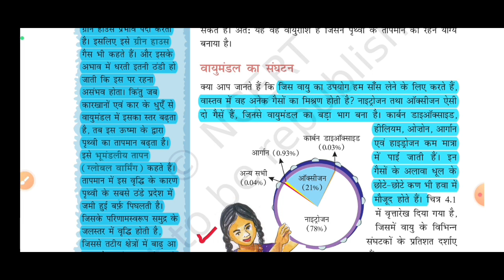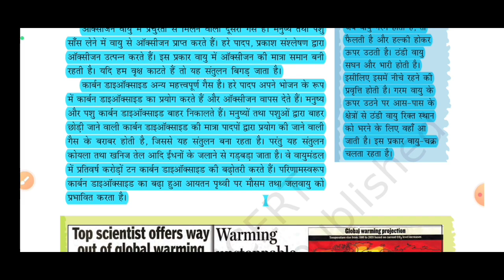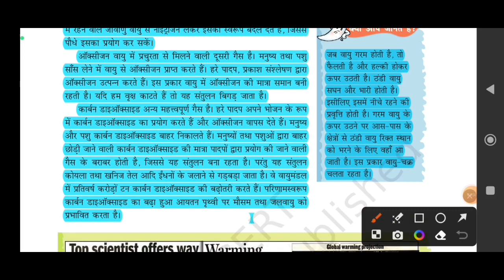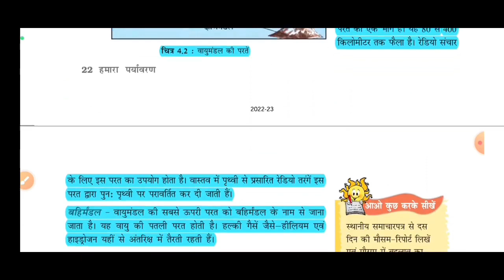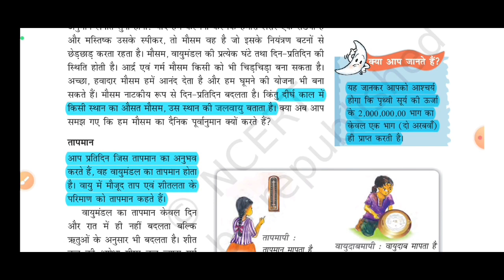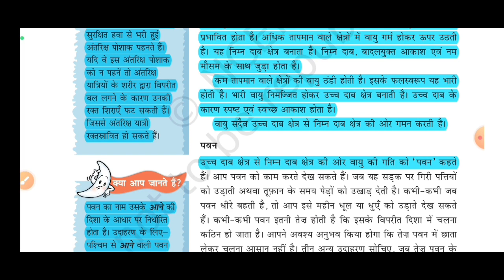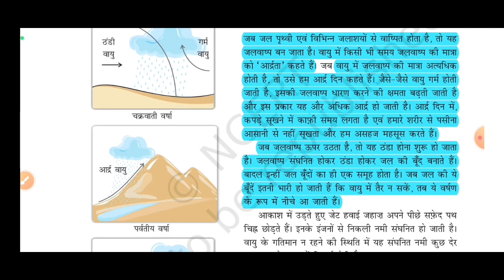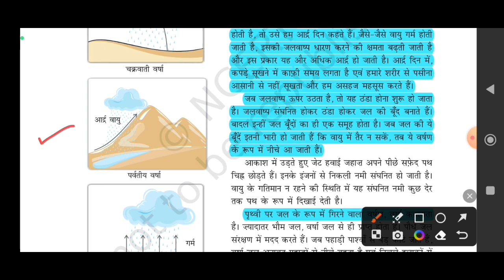CTET Paper 2 SST Geography भूगोल | CTET SST Paper 2 Class | CTET Paper 2 Social Science NCERT Notes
ctetsst geography_class

your queries -

ctet sst Preparation ctet sst

ctet

ctet Social Science Paper 2 ctet Social Science practice set

cter Paper 2 Social Science in hindi ctet paper 2 Social Science Previous Years

ctet paper 2 Social Science Notes ctet paper 2 Social Science Notes pdf

cter paper 2 Social Science ncert ctet paper 2 Social Science ncert notes

ctet sst notes in Hindi ctet sst notes in hindi medium
ctet paper 2 Social Science ncert notes ctet sst notes in Hindi

Social science for ctet paper 2 Social science Class for ctet

Social science for ctet 2021 ctet sst Preparation

ctet sst Preparation in Hindi ctet sst Preparation in English

Social Science for ctet paper 2 Social science for ctet exam